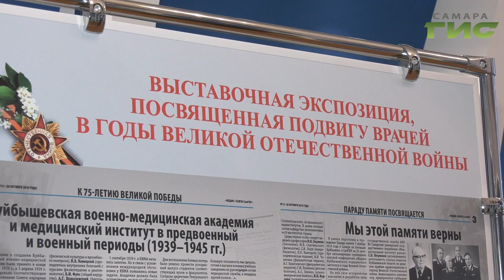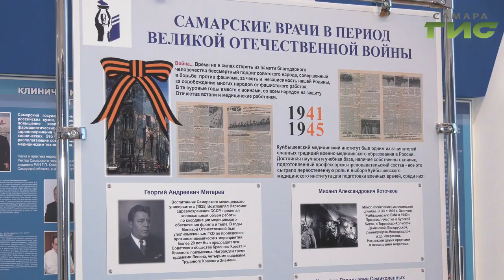В СамГМУ открылась выставка, посвященная подвигу врачей в Великую Отечественную войну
Подвиг врачей, которые в тылу и на фронте спасали жизни советских солдат и офицеров. В СамГМУ открылась выставка "Эвакогоспиталь, как памятник солдату". Подробности в нашем сюжете.